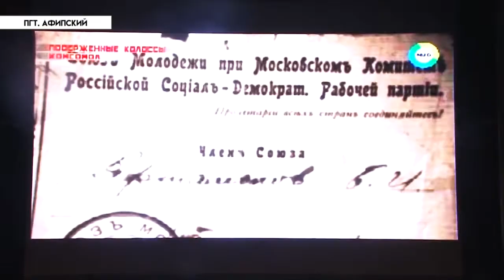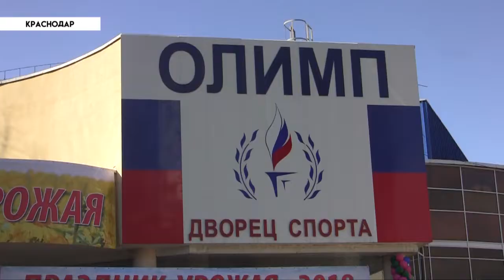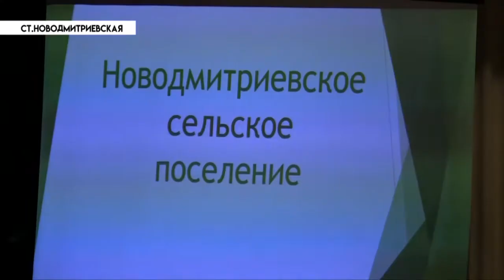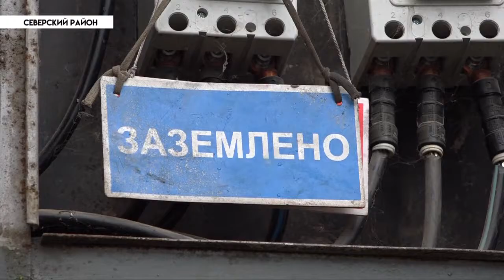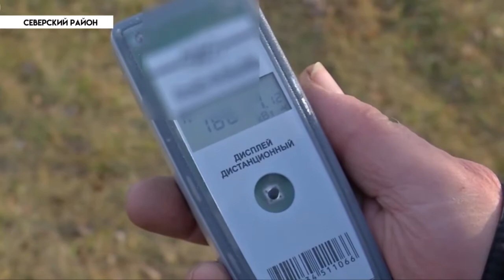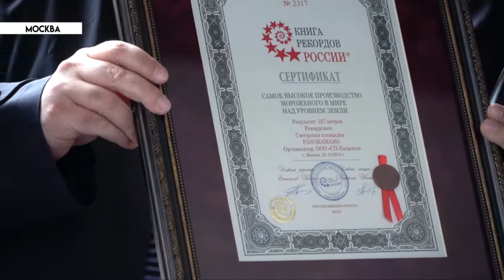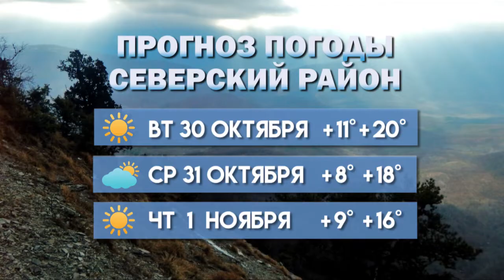Краевой день урожая - Новости